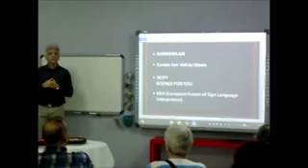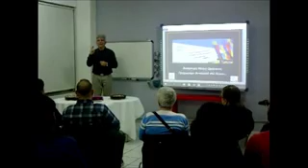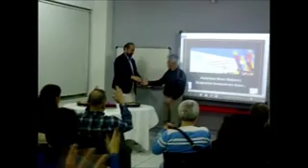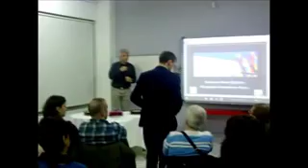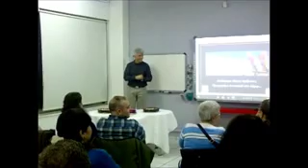Κοπή Πίτας 2016